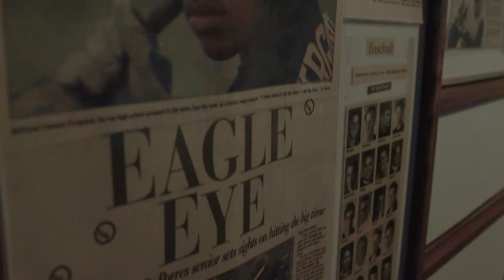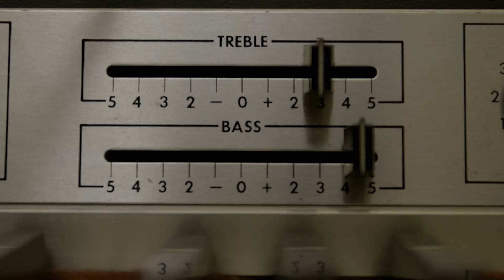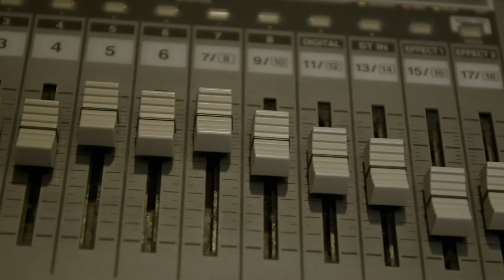MAKING SKYBREAK on kweliTV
The low end of his music was born in the bass strings of Leon Sylvers III. The melodic keys and harmonies were shaped by the Mizell Brothers, and the beats of Jay Dee to set the tone. Cover it all in the cloak of his hometown of Detroit, and that’s Zo!, a multi-instrumentalist, producer and composer who has his most ambitious and personal album to date with SkyBreak.

Through Making SkyBreak, explore Zo!'s hometown of Detroit and venture directly behind the scenes to learn about his humble beginnings. Tour his home studio in Washington D.C., and travel to a host of cities from LA to Raleigh, NC to sit down with the crew of talented songwriters, producers, and vocalists who helped create the amazing album.

Get ready to take a journey through SkyBreak, one of the greatest contemporary soul albums of the year.